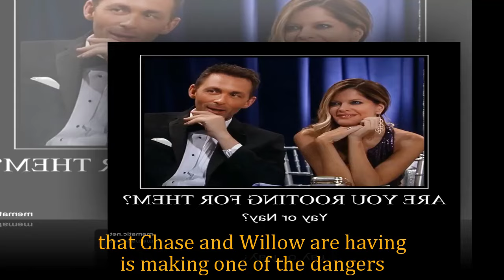GH Shocking Spoilers Brook & Chase discover a shocking secret, the wedding will be cancelled